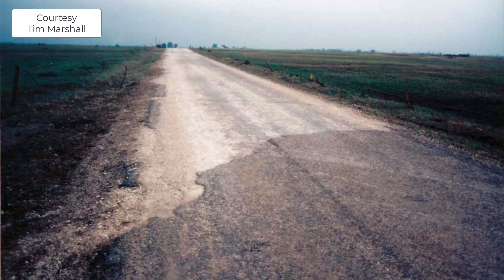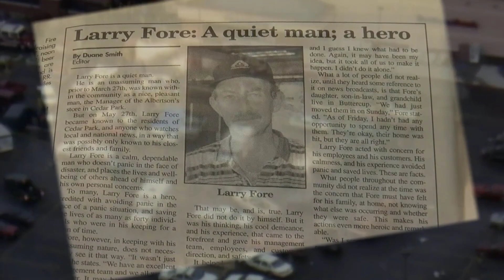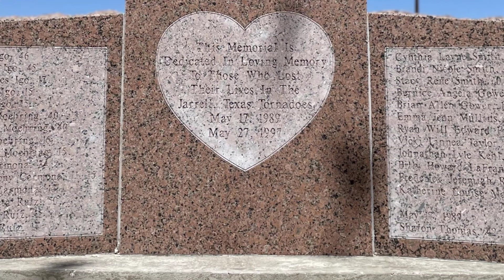May 27, 1997 Central Texas Tornado Outbreak - Broadcast Media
Broadcast media meteorologists from Central Texas share their perspectives and accounts from the May 27, 1997 Central Texas tornado outbreak.